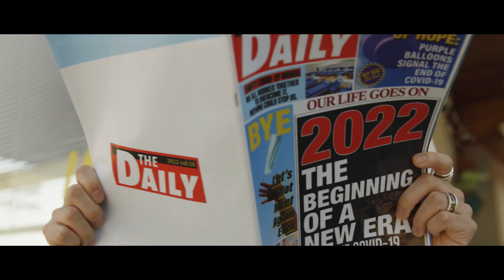[방탄소년단 커버 보컬 팀 Dear ◑ Moon] BTS (방탄소년단) - 'Permission to Dance' Teaser (COVER)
# 𝐏𝐞𝐫𝐦𝐢𝐬𝐬𝐢𝐨𝐧 𝐭𝐨 𝐃𝐚𝐧𝐜𝐞 📻 𝐓𝐄𝐀𝐒𝐄𝐑

안녕하세요, Dear Moon🌙 입니다. 방탄소년단이 내일 신곡으로 돌아온다고 하더라고요! 그래서 티저가 나왔기에 최대한 빠르게 커버해서 가져와봤습니다! 내일 신곡 발매 후 디어문도 열심히 달려서 빠른 시일 내로 커버곡을 가져올 테니 조금만 기다려주세요!!

𝗠𝗜𝗫 SIYEON
𝗩𝗜𝗗𝗘𝗢 SIYEON
𝗩𝗢𝗖𝗔𝗟 EReu